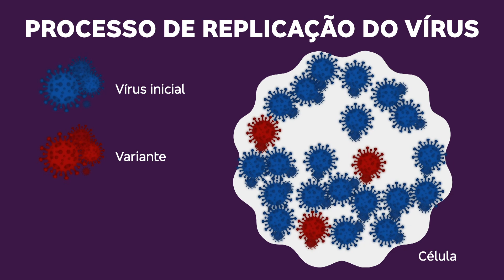Novas cepas do coronavírus: Como surgem? Interferem na eficácia das vacinas? | Tá Explicado